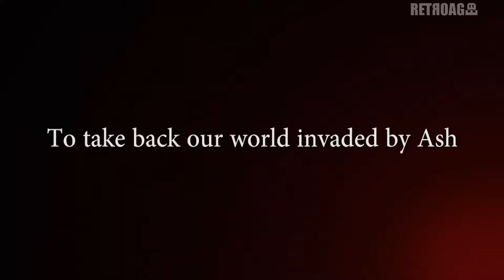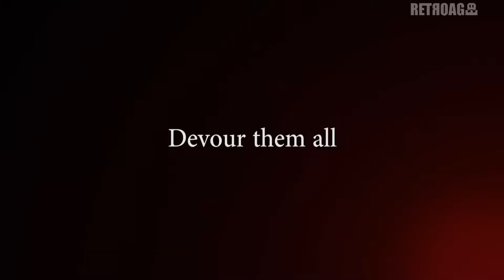God Eater 3 [Switch, PCWin, PS4] Promo Video 2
God Eater 3 [Nintendo Switch, PC Windows, PlayStation 4] Promo Video 2